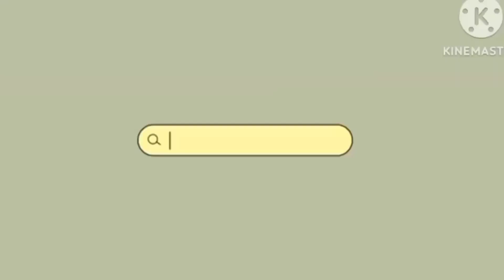Strolling around @cabuyao city hall |the essence of christmas❄